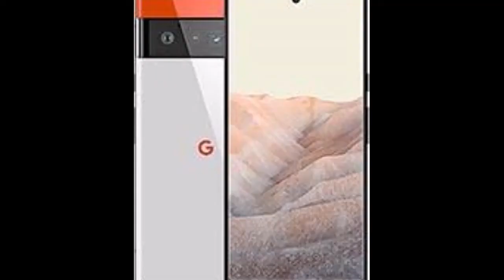Google pixel 6 & 6 pro buy tech Samsung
Samsung wamewauzia Google panel inayowezesha sim mpya za google pixel kuwa na variable refresh rate hadi 120hz fahamu zaidi